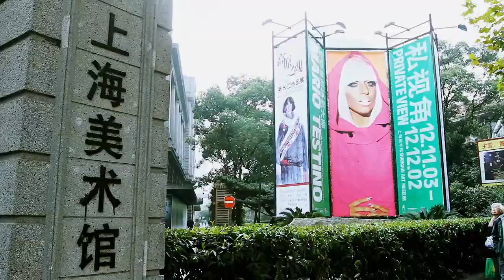Shanghai Tang fragrance collection campaign with Mario Testino and Du Juan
Pairing the internationally renowned Mario Testino and Du Juan
East truly meets West in the glorious advertising campaign that launches the collection. Bringing together celebrated fashion photographer Mario Testino and Chinese supermodel Du Juan as the face of the new fragrance collection, the sensual campaign perfectly captures the personality and identity of the scents.
Du Juan exudes an aura of Eastern mystery under through the lens of the master photographer. “You can really feel his passion when you work with him,” she says. “He’s incredibly creative and original: a truly amazing photographer.”
Tapping into the ethos of old and the new of Shanghai, Mario Testino captures the energy of the city through his own western vision. “When I think of Shanghai past, I think of a faraway place, something that feels like a dream; on the other hand, today’s Shanghai represents modernity and hope.” Testino transfers this tension to his photography – and the fragrances. “This perfume has real depth as it mixes the traditional with the modern,” he says.
Shanghai Tang Chairman Raphael Le Masne de Chermont is delighted to unveil the campaign, and calls the collaboration between Mario Testino and Du Juan the perfect union of East and West. “The Silk Road is known as a network of trade and cultural transmission routes which connects the West and the East,” he says. “The Shanghai Tang fragrances embody the lifestyle of this fabled cross-continental journey. And Mario Testino and Du Juan are the ideal choices to communicate our vision.”